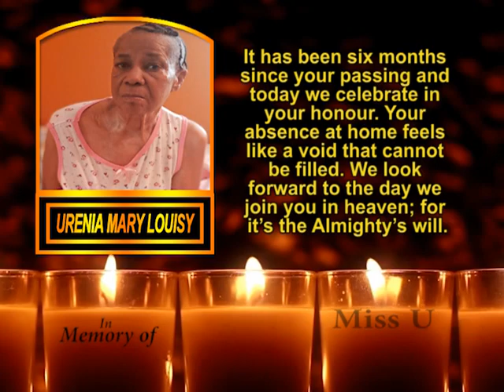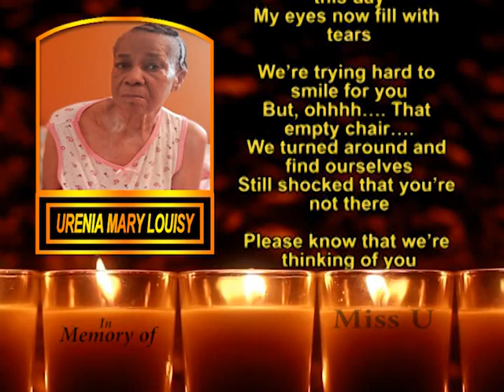Urenia Mary Louisy Memorial